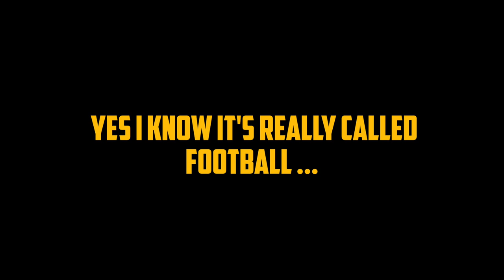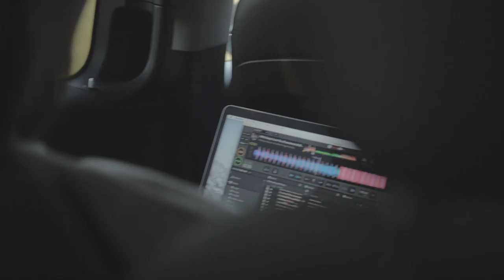Aoki's World Season 2 - Episode 15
On this episode, I brought my brother will.i.am to rock out with me, bridge jumping and treasure hunting in Croatia, bending it like Beckam with Calvin Harris, and much more!! Let me know what you think!